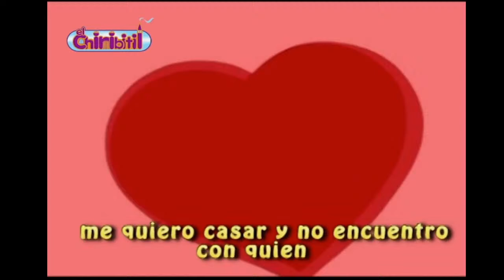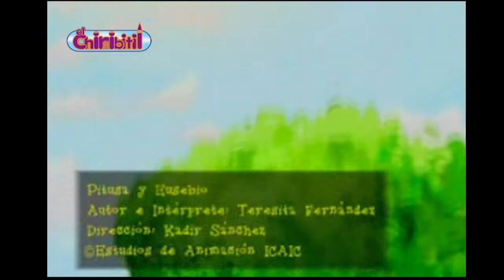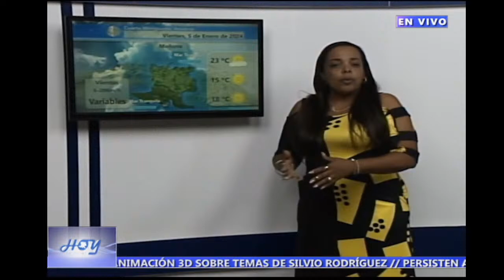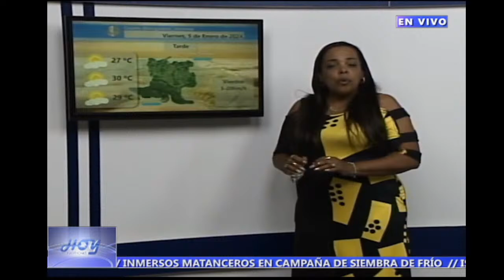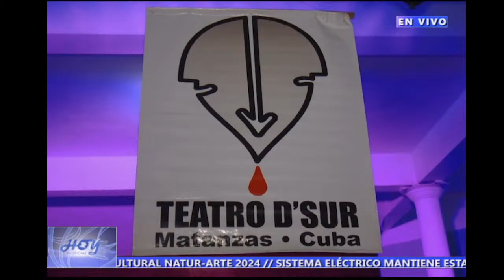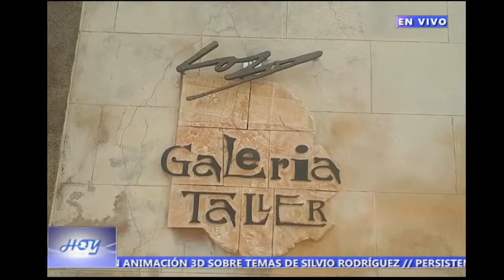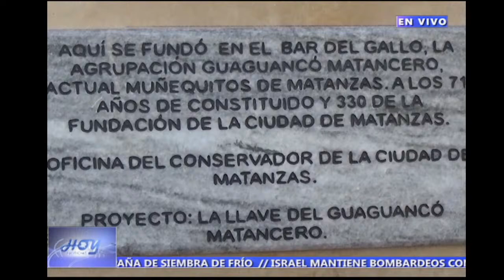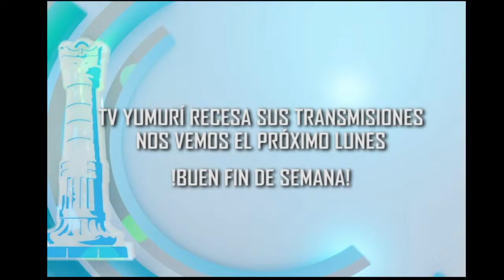Transmisión diaria TV Yumurí